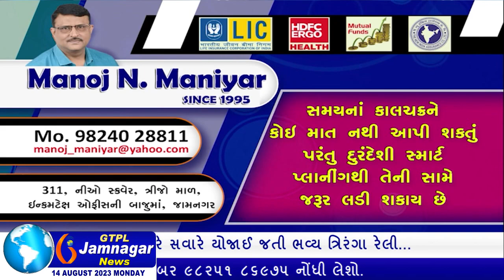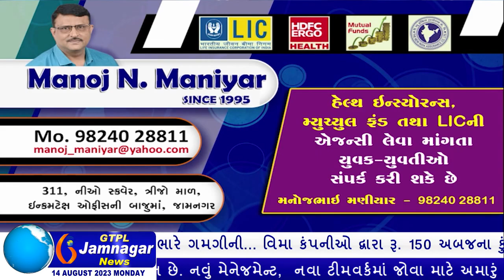ફોરેન કરન્સીમાં રોકાણ કરવાની લાલચ આપી ચીટીંગ કરનાર આરોપીને સુરતથી ઝડપી લેતી જામનગર સાયબર ક્રાઈમ